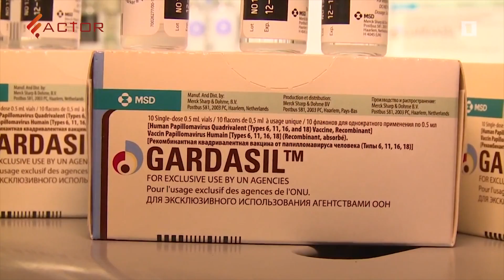Գարդասիլ պատվաստանյութը վնասակա՞ր է, թե՞ ոչ․ ինչո՞ւ որոշեցին հիմա պատվաստել երեխաներին